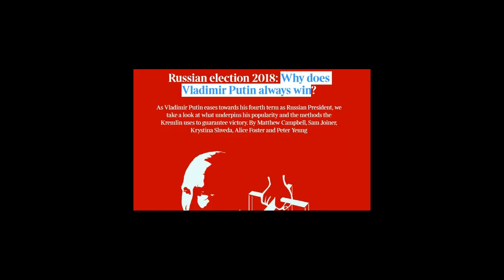Vladimir Putin को कोई नहीं हरा सकता US UK आए टेंशन में Putin बनेंगे फिर से president \ Putin win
Putin win
Russian election 2018
Vladimir Putin
Russia will go to the polls on Sunday to elect a new president with opinion surveys showing incumbent Vladimir Putin is on track to be comfortably re-elected

Sound Source